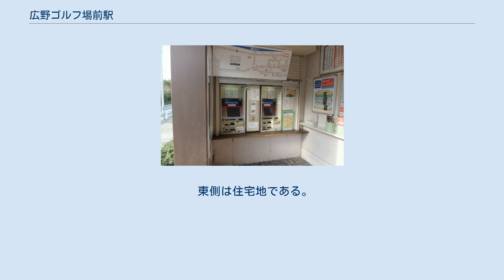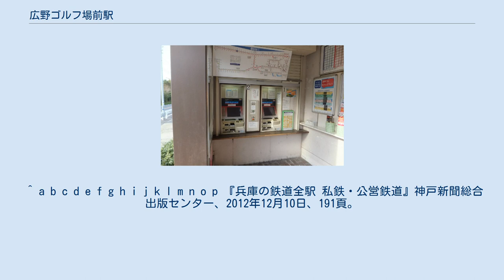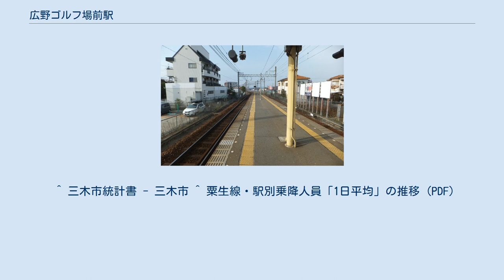広野ゴルフ場前駅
広野ゴルフ場前駅（ひろのゴルフじょうまええき）は、兵庫県三木市志染町広野7-116にある、神戸電鉄粟生線の駅。
 プラットホーム 改札口 券売機 島式1面2線のホームを持つ行違い可能な地平駅。
駅舎は下り線西側にあり、ホームとは鈴蘭台寄りの構内踏切で連絡している。
 沿線光ネットワークに接続された駅務遠隔システムが導入されており、センター駅から自動券売機、自動改札機、自動精算機、TVカメラ、インターホン、シャッターが遠隔操作される。
そのため駅員巡回駅となっており、構内売店も設けられていない。
隣の緑が丘駅とは700mしか離れていない。
 当駅より北隣の志染駅の間はカーブや勾配の多い神鉄では珍しく直線区間になっているので、この区間（広野ゴルフ場前〜志染間）を走る列車は粟生線内では最速となる時速80キロで走行している。
 上下とも、毎時2本が発着する。
全列車、粟生 - 木幡間各駅に停車する。
 東側は住宅地である。
西側はゴルフ場である。
 駅前を発着する路線バスは1本もない。
なお2009年11月からは平日の火曜日・木曜日だけであるがみっきぃバス三木南ルートの運行がはじまったが、本数は少ない。
 「三木市統計書」によれば、2019年の年間乗車人数は173千人（474人 / 日）である。
 兵庫県立三木北高等学校の生徒の利用も多い。
 また、1日当たりの平均乗降人員は、1999年度（平成11年度）には2,162人だったが、2008年度（平成20年度）には1,218人となっている。
 ^ a b c d e f g h i j k l m n o p 『兵庫の鉄道全駅 私鉄・公営鉄道』神戸新聞総合出版センター、2012年12月10日、191頁。
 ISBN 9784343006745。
 ^ a b c d e 曽根悟（監修）『週刊 歴史でめぐる鉄道全路線 公営鉄道・私鉄』14号 神戸電鉄・能勢電鉄・北条鉄道・北近畿タンゴ鉄道、朝日新聞出版分冊百科編集部（編集）、朝日新聞出版〈週刊朝日百科〉、2011年6月19日、11-12頁。
 ^ 三木市統計書 - 三木市 ^ 粟生線・駅別乗降人員「1日平均」の推移 (PDF)